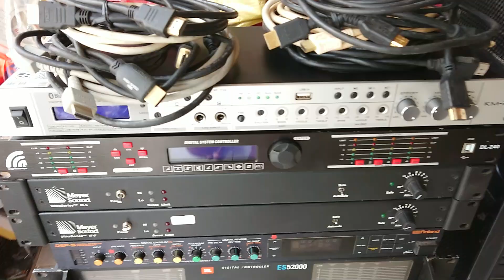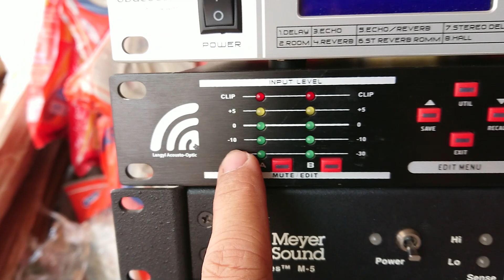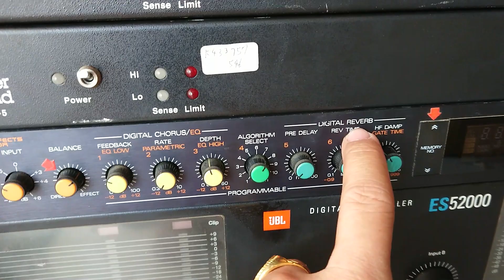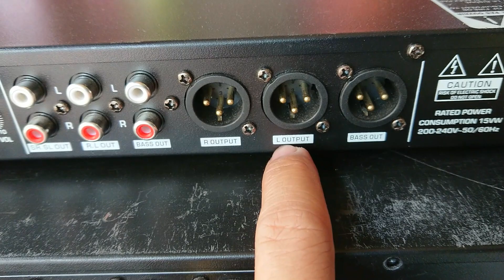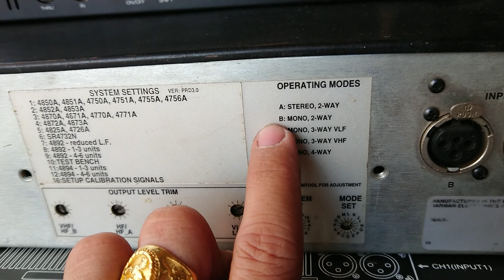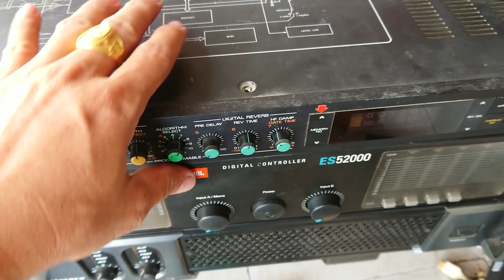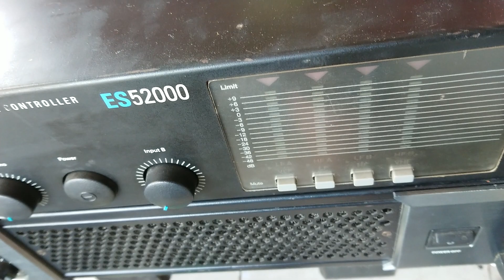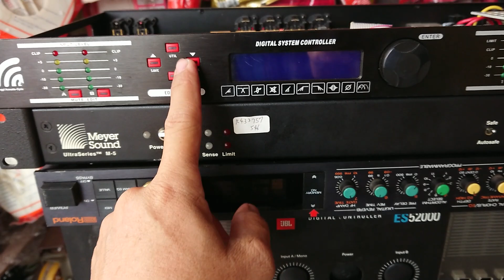Đủ mặt hàng âm thanh bãi xịn hàng japan & Mỹ nòi nhé, ae cần alo :0939444252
gồm có cót số và cơ ,vang cơ mới và echo rời hàng bãi zịn,made in usa và Japan,mua quan tâm vào zalo nhắn tin cho giá và tư vấn !